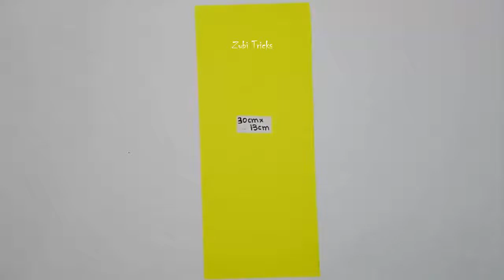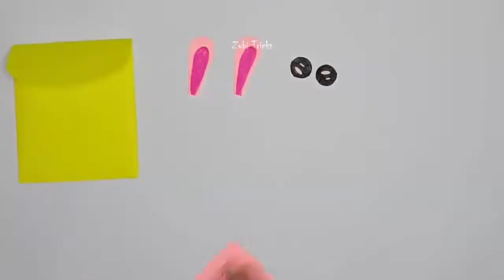How To Make Paper Bags with Handles | Origami Gift Bags | school hacks | DIY Mini Gift Bag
Mini Paper bag making at home is a fun art idea and craft activity. Here you will be excited to take up yet another Paper Craft Handmade. Well then you just have to learn easy step by step demonstrations on how to make Origami Cute Little Paper Bag. Try making this cute little one at your place & do share pictures of it in the comments below!! Happy Crafting !!